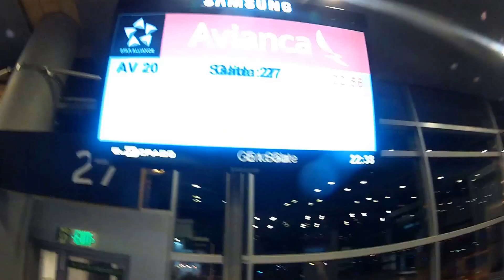Thailand and Brazil World Cup Go Pro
Cody and I head to Bangkok and Koh Tao for some scuba diving with some old friends. Then we head to Brazil for a month and a half, following the USA soccer team. Filmed with GoPro 2